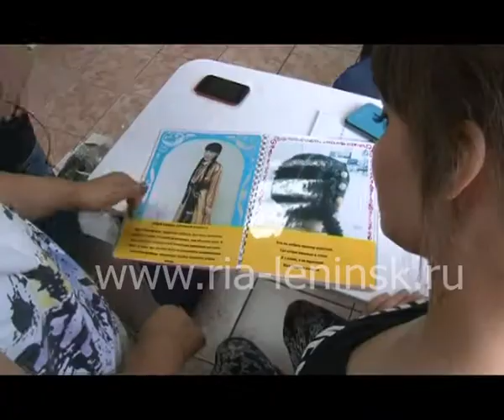Телеуты – герои нового спектакля в Белово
В Беково – за образами. В Беловский район приехала группа драматургов из театральной лаборатории «Живому театру - живого автора». Данный проект уникален тем, что потенциальным героем пьесы может стать любой человек. О персонажах поселка Беково - наш следующий видеоматериал.